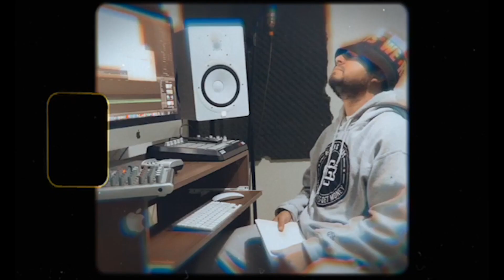Arpas | Sanas mi alma | Video Oficial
Tema : Sanas mi alma
Album: Impetu
Año:2020
Artista: Arpas
Sello:Flama Promotions
Producción :Osiris
Dirección: Ricardo Martinez